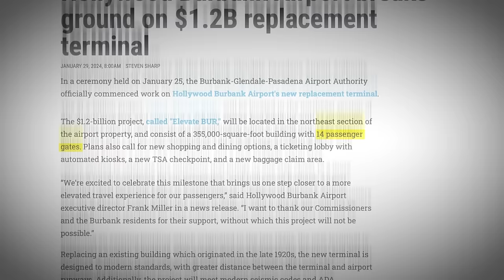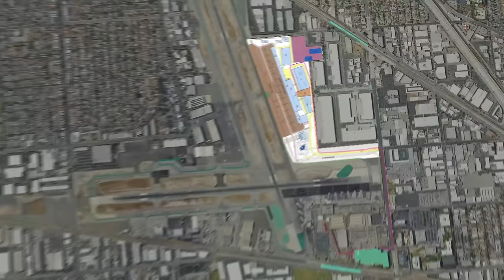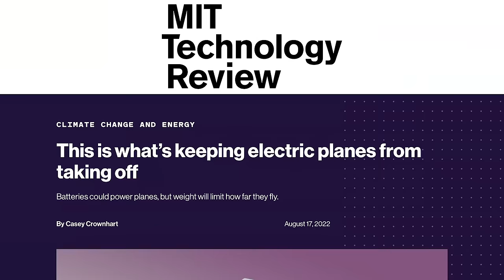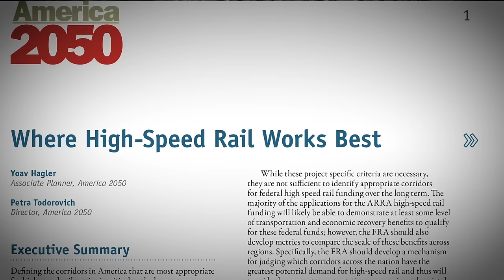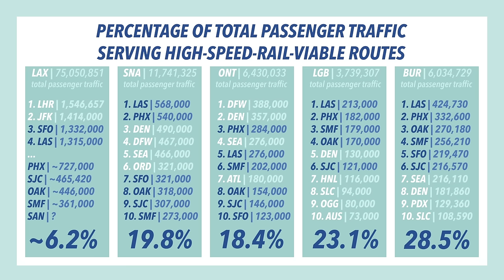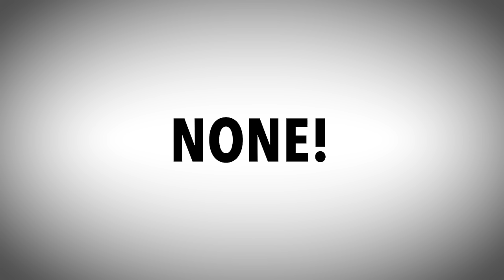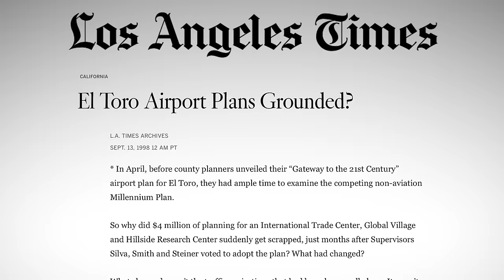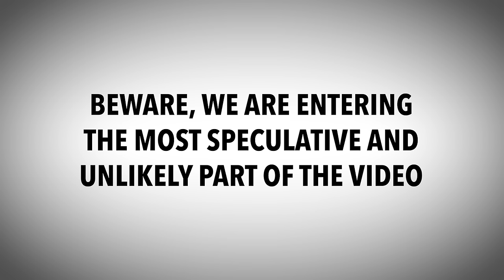Burbank, Long Beach, & John Wayne | Los Angeles Airports - Part Two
A comprehensive look at current and future plans for Burbank, Long Beach, & John Wayne airports, along with speculation on potential future transit connections. Part two of three in a series on LA airports.

0:00 Intro
0:22 Burbank Airport
3:06 Burbank Airport Transit
7:46 High Speed Rail and its Effect on Airports
11:40 Long Beach Airport
14:33 Long Beach Transit
16:30 John Wayne Airport / El Toro Airport
19:02 John Wayne Airport Transit